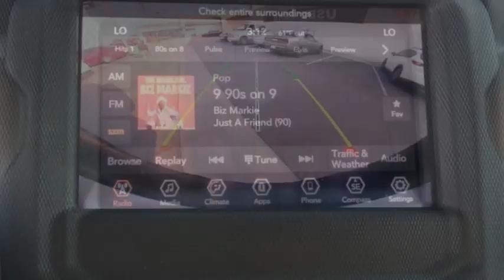2020 Jeep Wrangler Unlimited ORANGE COUNTY,VILLA PARK,GARDEN GROVE,ORANGE,FULLERTON TD14344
2020 Jeep Wrangler Unlimited SPORT 4X4

1221 S. Auto Center Dr.

MCPEEK'S CDJR OF ANAHEIM PROUDLY SERVING ORANGE COUNTY, VILLA PARK, GARDEN GROVE, ORANGE, FULLERTON, AND SURROUNDING SOUTHERN CALIFORNIA LOCATIONS. THIS GRAY 2020 Jeep WRANGLER UNLIMITED IS EQUIPPED WITH A 3.6L V6 24V VVT, AUTOMATIC TRANSMISSION, AND RECEIVES AN ESTIMATED 17 City/23 Hwy MPG. OR VISIT US AT 1221 S. AUTO CENTER DR. ANAHEIM, CA 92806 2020 Jeep WRANGLER UNLIMITED SPORT 4X4 Recent Arrival! Odometer is 13323 miles below market average! Clean CARFAX. INTERIOR & EXTERIOR PROFESSIONALLY DETAILED FOR DELIVERY. Sting-Gray Clearcoat 2020 Jeep Wrangler Unlimited Sport S 4WD 8-Speed Automatic Receive Free lube and oil filter changes for up to 45,000 miles for 3 years!!! Stock #: TD14344 | VIN: 1C4HJXDG6LW117129 | 2020 Jeep Wrangler Unlimited Sport S 4x4 TRACTION CONTROL AIR CONDITIONING McPeek's CDJR of Anaheim